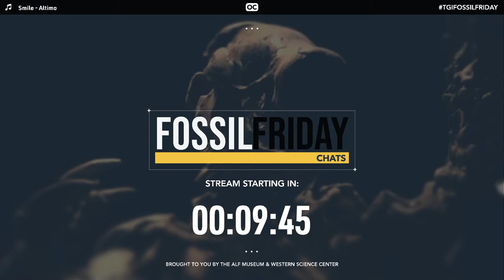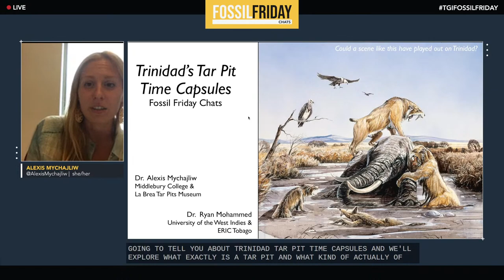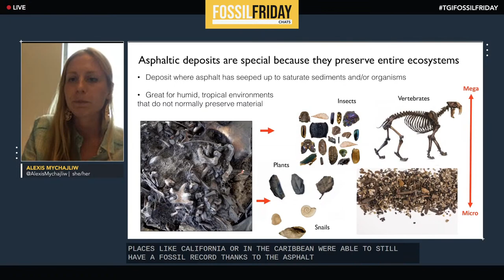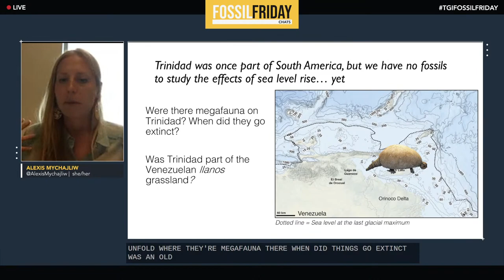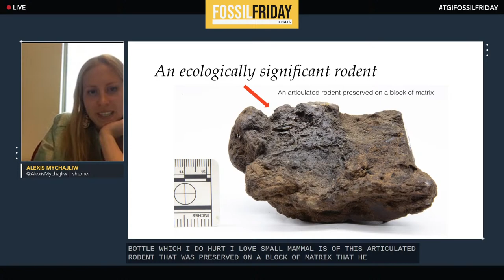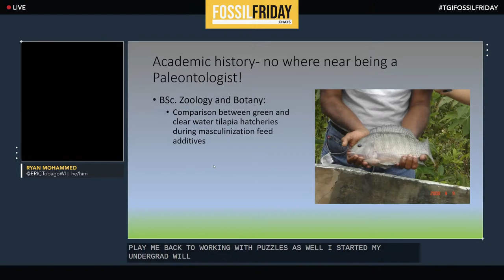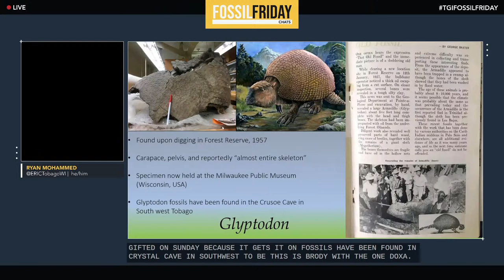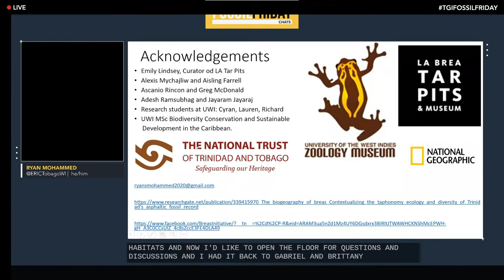"Trinidad's Tar Pit Time Capsules" w/ Dr. Alexis Mychajliw & Dr. Ryan Mohammed | Fossil Friday Chats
Did you know there were ground sloths and glyptodonts on the Caribbean island of Trinidad? Neither did we, until now! By geologic luck, Trinidad is home to a series of tar pits that have preserved incredible fossils from a time when the island was once part of South America. Dr. Alexis Mychajliw & Dr. Ryan Mohammed join us to share their discoveries and how they are making fossils accessible to local students by advocating for their national protection with the government.

Dr. Alexis Mychajliw is a conservation biologist and paleoecologist who studies extinction (past, present, future). She works in the Caribbean, California, and the northeastern US, and really loves small mammals.

Dr. Ryan Mohammed is an ecologist with a wide range of interests and expertise spanning guppies to glyptodonts. He currently works on a variety of projects advising students who study the biodiversity of Trinidad & Tobago and how it relates to conservation, tourism, and sustainable development.

Contents:
00:00 - Intro
10:44 - Presentation
45:16 - Q&A

If you would like to support education and programs like these at the Alf Museum and the Western Science Center, please consider giving a gift online.

Credits:
Gabriel Santos (@paleoparadox) - Creator, Producer, Digital Production, Host
Brittney Stoneburg (@brittandbone) - Guest Producer, Host

CONNECT WITH THE ALF MUSEUM